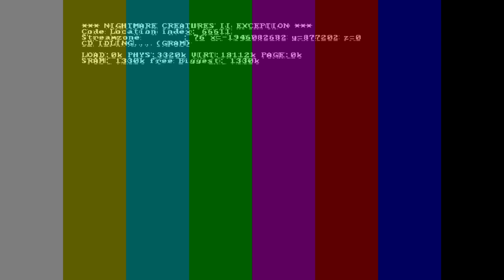An absolutely NIGHTMARISH sequel! - Nightmare Creatures II